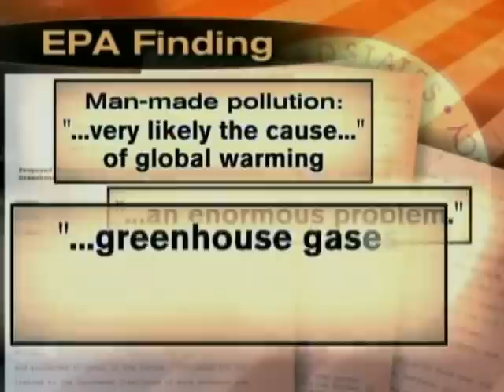EPA Takes On Climate Change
The Obama administrations EPA finally answered the burning question, what is the likely cause of global warming? It could be the first step toward sweeping emissions regulations. Bob Orr reports.